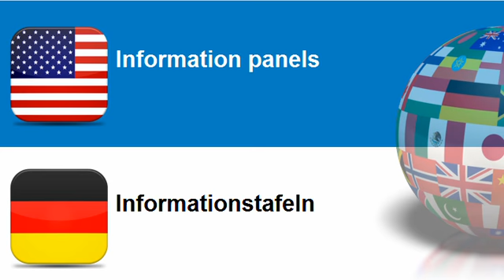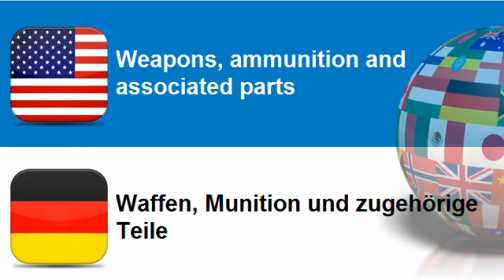Learn German = Topic = Police equipment